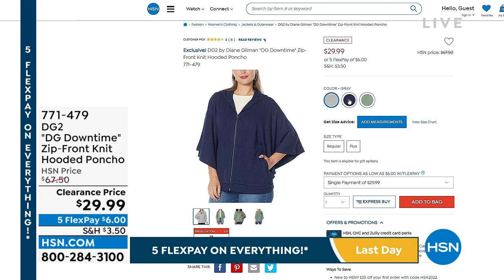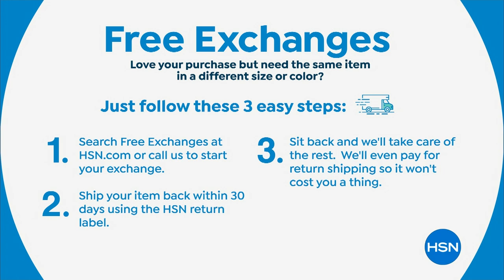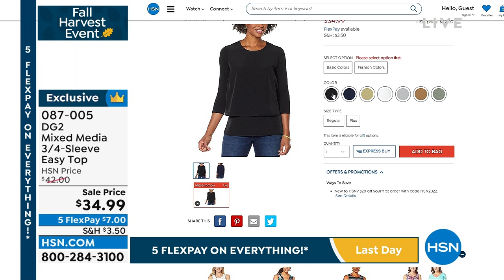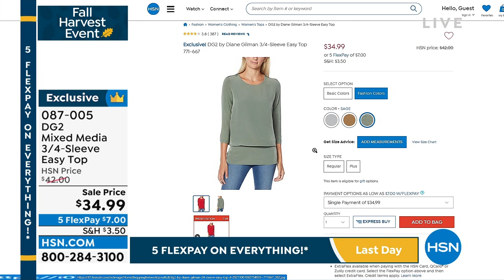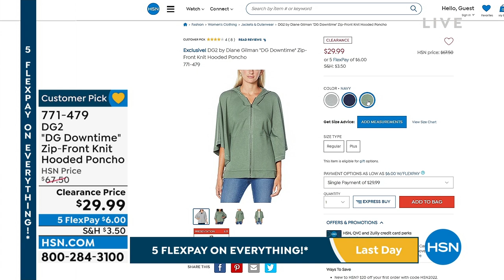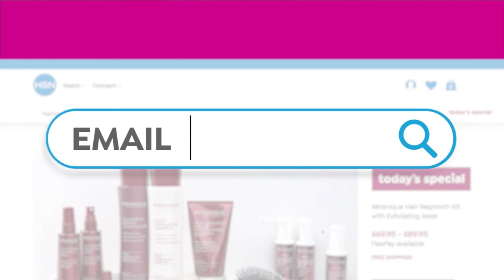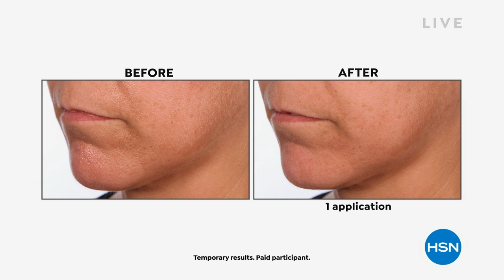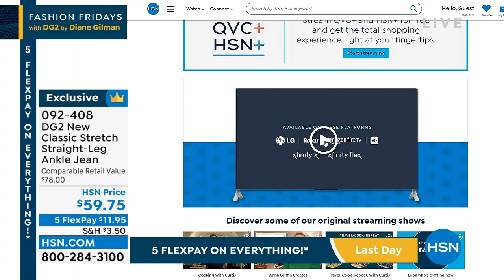HSN | Fashion Fridays with DG2 by Diane Gilman - Fall Fashion Preview 08.19.2022 - 09 PM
Sneak-peek unique fashions that define your personal style from Diane Gilman.